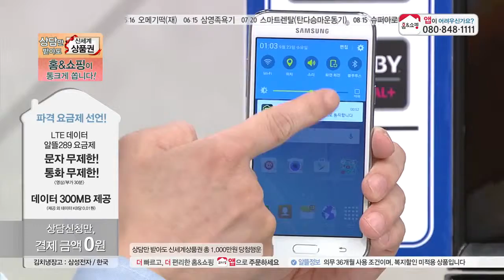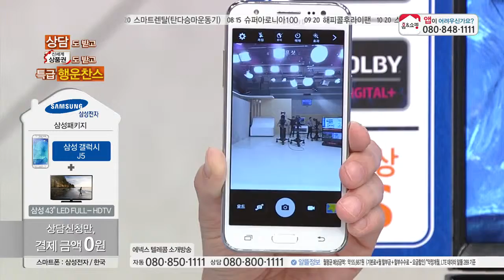[홈앤쇼핑] 에넥스텔레콤